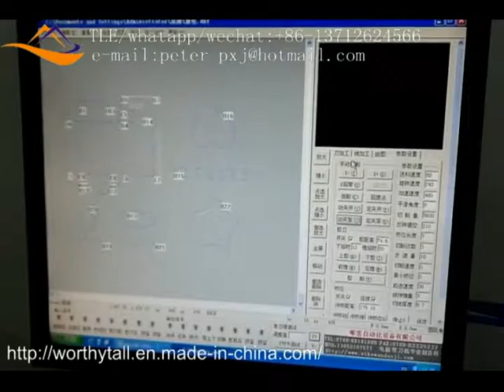VK 09 Auto bender machine(Bending machine)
VK 09 Function Introduction：
Technical Parameters:
Blade thickness（mm）:  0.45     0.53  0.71
Blade height（mm）: 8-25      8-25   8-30
Maximum bending angle: 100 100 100
Minimum bending radius of 90 degrees（mm）: 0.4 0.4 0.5
Minimum bending size of the front（mm:） 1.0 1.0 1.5
Minimum bending size of the Rear（mm）:  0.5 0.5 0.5
Feeding Accuracy: 0.03/300mm  Panasonic Server Motor And High Precision Screw guide
Bending Flatness: 0.2/100mm
Bridge Mode: Automatic continuous bridge, bridge height adjustable（15--18mm） Gear Motor drive
Cutting Mode: Automatic cut-off or swing（Automatic identification alarm and self Monitor）Gear Motor drive Full Power add olecranon pneumatic machine
Line Cut: Efficiently Bending the Blade and Cutting the Line At the Same time.
Best Files format: DXF、DWG、AI、CDR、PLT
Weight: 520kg
volume:  2660*1150*1540mm
Power: 1.8kw  110V  220V / 50HZ  60HZ